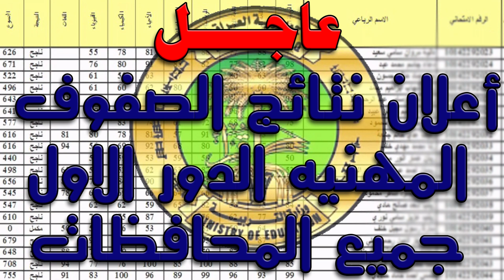عاجل اعلان نتائج الصفوف المهنيه في بغداد وجميع المحافظات 2018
رابط النتائج .

لاتنسى الاشتراك ميديا ميكس
قناة احمد الداوودي